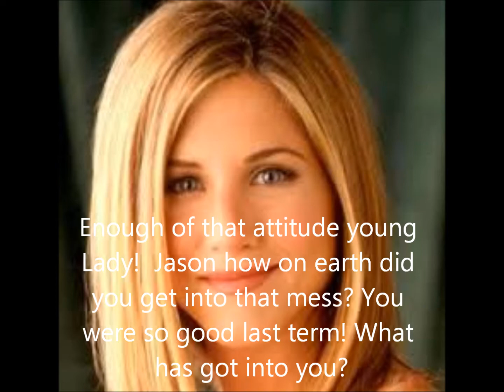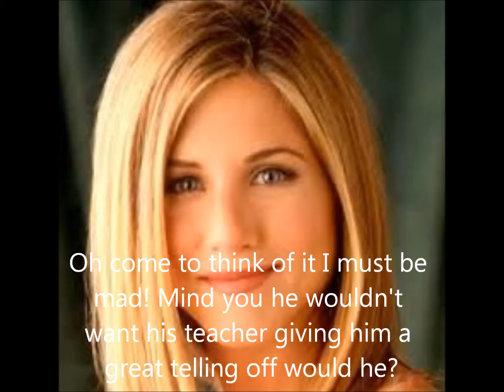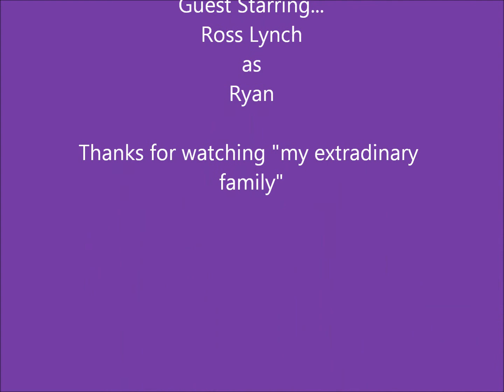My extradinary family, ep 1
My story that I wrote myself.
Thanks guys :) XOX